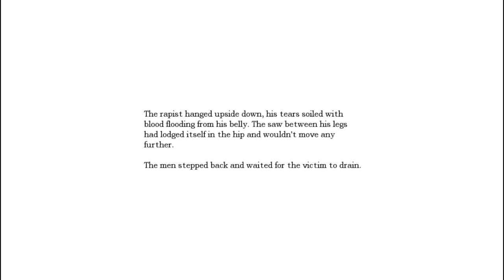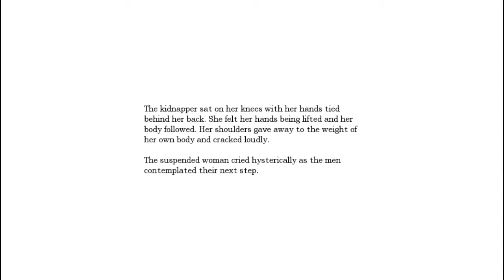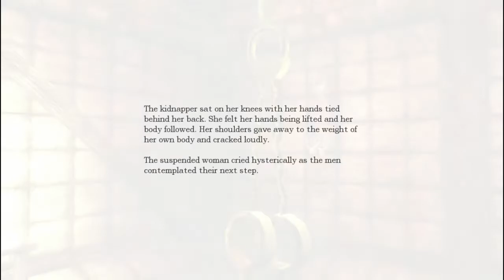Lets Play - Amnesia #12 - Nearing Our End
Me playing Amnesia: The Dark Decent